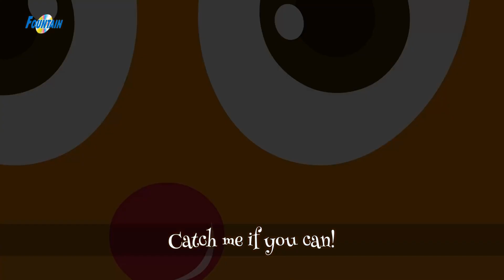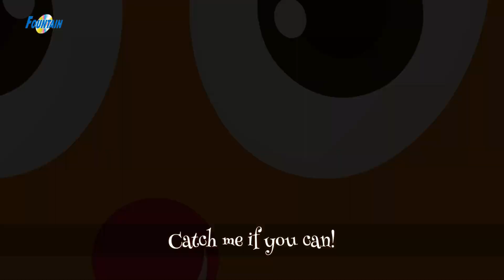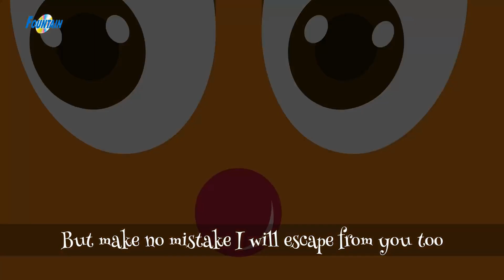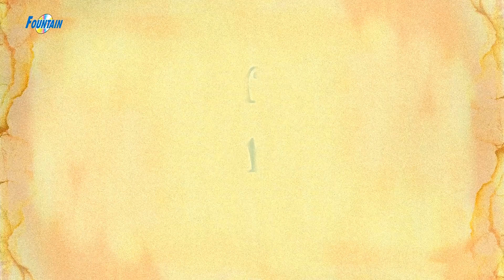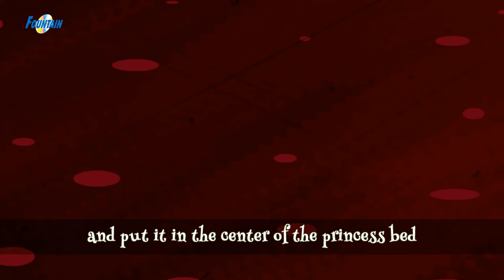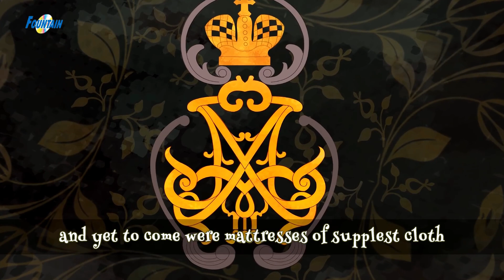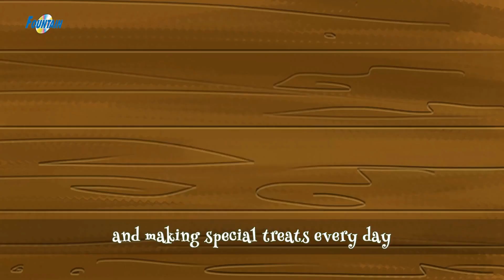5 Truyện Cổ Tích Việt Nam Hay nhất - biên soạn | Chuyen co tich | Phim Hoạt Hình Hay Nhất 2019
5 Truyện Cổ Tích Việt Nam Hay nhất - biên soạn | Chuyen co tich | Phim Hoạt Hình Hay Nhất 2019 | Truyện cổ tích